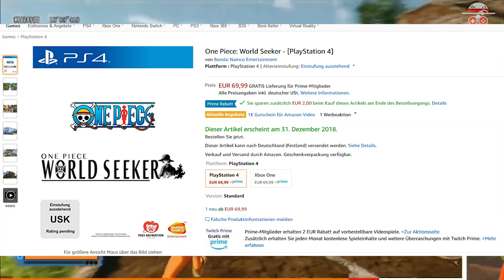One Piece World Seeker Release,Interview mit Koji Nakajima,Vorbestellen + Meine Meinung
Es gibt meine Meinung + weitere interessante Infos zu One Piece World Seeker.
Hier kommt ihr zum Interview und zu den weiteren Quellen:
One Piece World Seeker Vorbestellen & uns unterstützen:
Hier kommt ihr auf unseren Discord-Server:
Uns auf Twitter folgen:
Offizielle Webseite von One Piece World Seeker:
Spiele Plattform & Beschreibung :
► Plattform: Playstation 4, Xbox One & PC
► Release:  2018